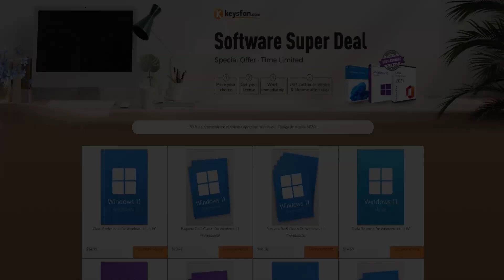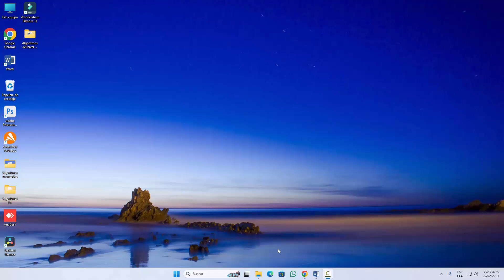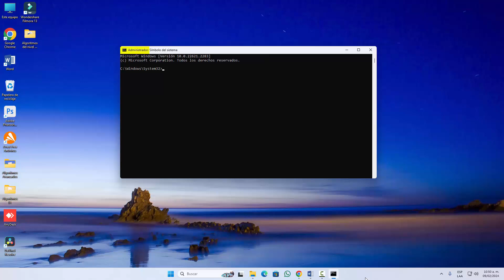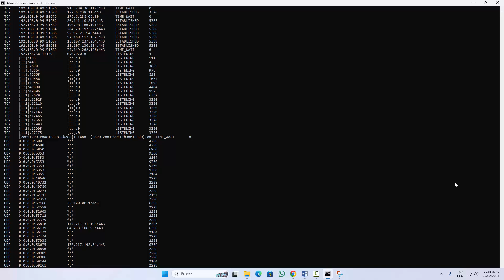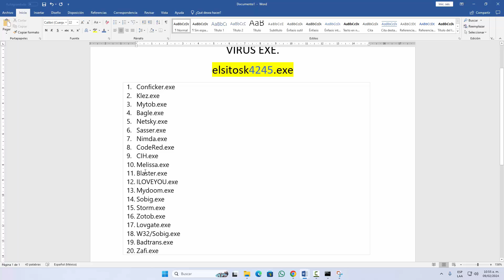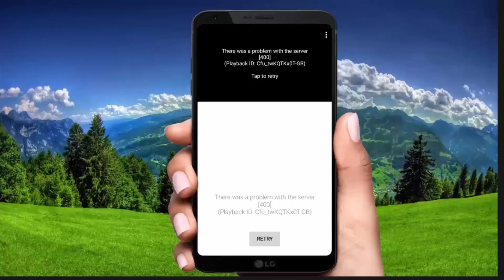Como saber si mi pc tiene virus Windows 7,8,10 y 11 sin antivirus y eliminarlo|2024-2025-2026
Como saber si mi pc o laptop tiene virus en Windows 7,8,10 y 11 sin antivirus y eliminarlo por completo desde la raiz.

Ofertas de licencias de Windows y Office

⌚ Línea de comandos a usar⌚

netstat -ano
tasklist
taskkil /PID 4525 /F

Problemas frecuentes en YouTube con sus respectivas soluciones aquí:

1. Como volver a tu USB boteable para instalar Windows 10, 11 u otro tipo de Windows mira el video
2. Aprende a instalar paso a paso Windows 11 desde cero en un equipo antiguo o moderno.
3. Aprende a instalar paso a paso Windows 10 desde cero en un equipo antiguo o moderno.
4. Aprende a como eliminar tu contraseña de acceso a tu Windows 7,8,10,11, si te olvidaste o ya no te acuerdas mira el video
5. Aprende a eliminar la contraseña de tu inicio de sesión en Windows, mira el video
6. ¿No puedes reemplazar o pegar algún archivo en tu Windows? Mira este video, aquí te enseño a cómo resolverlo
7. Quieres formatear tu Windows 10, sin la necesidad de perder tus archivos?
8. Quieres aprender a reparar con opciones de la BIOs tu Windows 7,8,10,11 sin necesidad de formatearlo porque te sale algún error o pantalla azul, pues mira el video
9. Quieres actualizar tu Windows 7 a Windows 10 sin necesidad de formatearlo, ni nada de ello. Pues mira este video
10. Quieres crear muchos usuarios para Windows 10, para tus familiares, amigos, y demás. Pues mira este video
11. Quieres aprender a programar a tu Windows para que se apague o se encienda sola de manera automática?
14. Tu licencia de tu Windows expirará pronto, te sale algún recuadro o mensaje de error?
16. Como eliminar detectar y eliminar los virus de la PC y Laptop sin necesidad antivirus, míralo